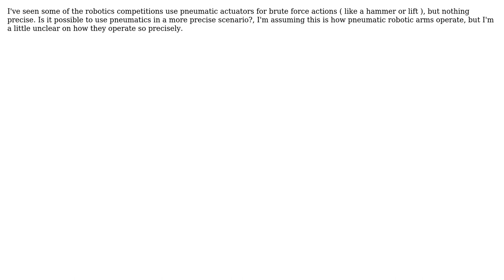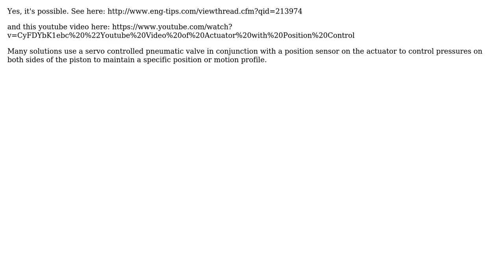Engineering: Are precision pneumatics possible? (2 Solutions!!)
Engineering: Are precision pneumatics possible?

With thanks & praise to God, and with thanks to the many people who have made this project possible! | Content (except music & images) licensed under CC BY-SA | Music | Images & others | With thanks to user user379468 user GisMofx user ericnutsch and the Stack Exchange Network Trademarks are property of their respective owners. You are responsible for your own actions.